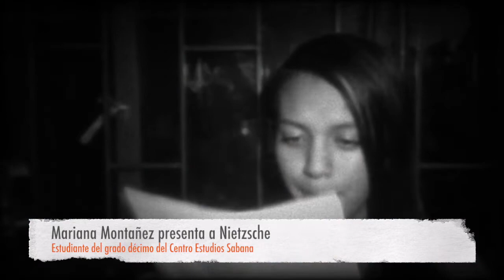La inversión de los valores - Nietzsche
Explicación breve y entretenida sobre la inversión de los valores de Nietzsche, desde la perspectiva de una estudiante de 10 del Centro Estudios Sabana, para la clase de filosofía dirigida por la docente Paola Guayazán Nieto.